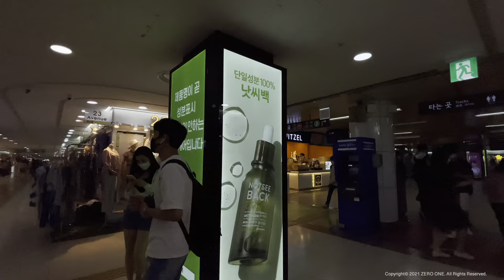[4K HDR] Seoul Walking Tour - A summer walk around the Gangnam-daero 🇰🇷 Seoul, South Korea, 60fps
Walking from Sinnonhyeon Station in Gangnam, Seoul to Gangnam Station, where Samsung Headquarters is located | 서울 강남대로 걷기 |  ソウル江南大路散策